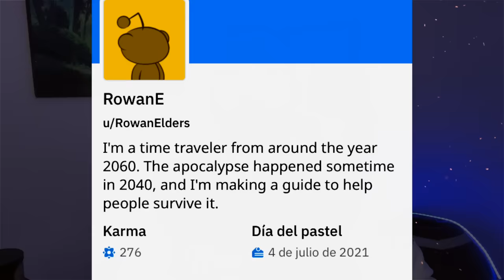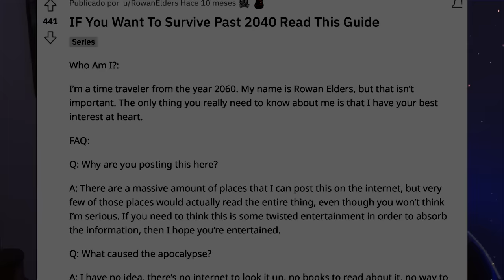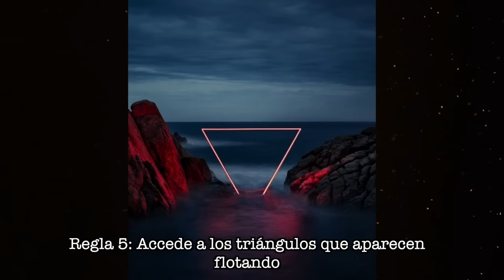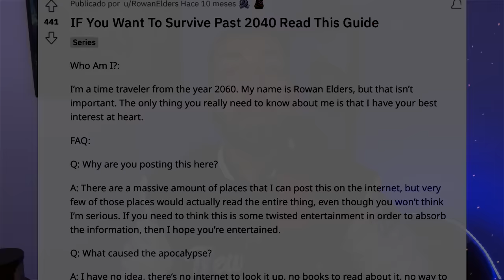VIAJERO DEL TIEMPO DEL AÑO 2060 (REGLAS PARA SOBREVIVIR al APOCALIPSIS)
Un hombre asegura venir del año 2060 y nos cuenta que desde el 2040 ocurrio un apocalipsis que dejo el mundo destrozado, solo muy pocas personas sobrevivieron. El viene a advertirnos sobre esto y nos muestra 11 reglas para sobrevivir cuando llegue el 2040.